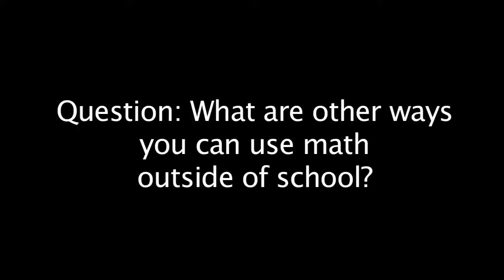Using Math in The Real World: Calculate Gas Milage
College student Hiep Nguyen uses the math that he learned in middle and high school to tackle tough problems now that he's in college.  Hiep uses math to calculate his his car's mileage per gallon.

At Alleyoop, our goal is to help you achieve your school goals and take control of your future.